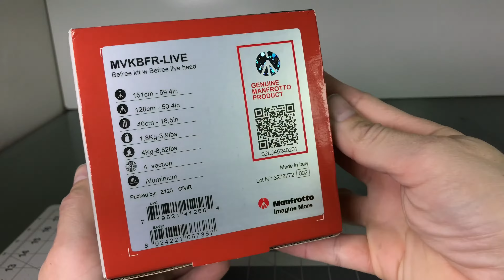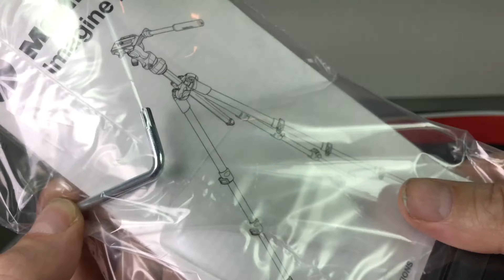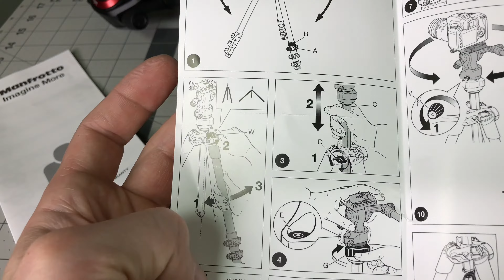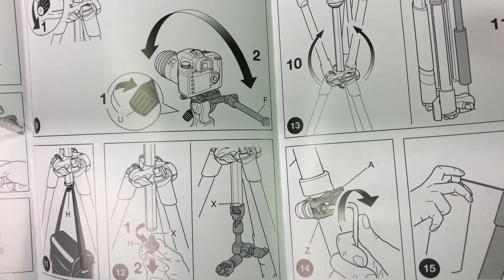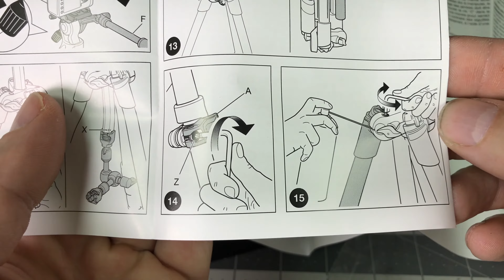Unboxing: Manfrotto BeFree Live- 4K